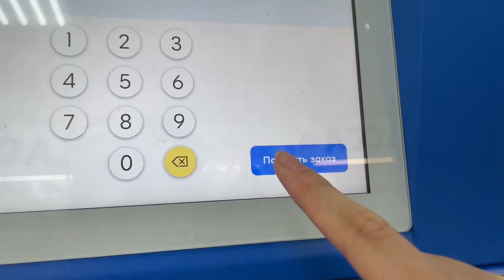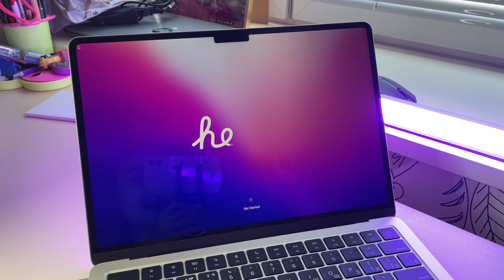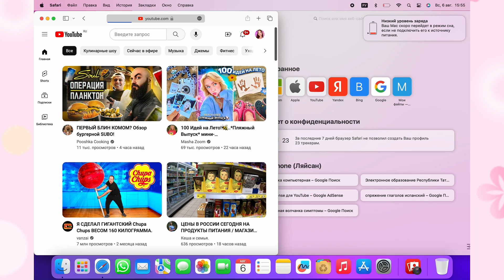Сбылась моя МЕЧТА !!! | РАСПАКОВКА MacBook Air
Именно  ТЫ можешь ПОМОЧЬ РАЗВИТЬ мой канал!

Ответы на некоторые вопросы:

1. Как меня зовут? - Ляйсан
2. Сколько тебе лет и откуда ты? - Мне 17 лет, я из России
3. В каком я классе?- Закончила 10 класс
5. На какую камеру снимаешь? - Снимаю на айфон 12
6. Где редактируешь видео? - Приложение VN